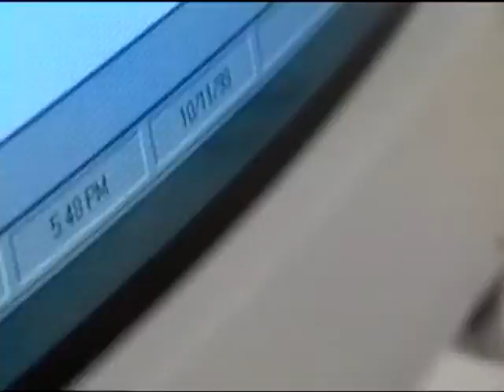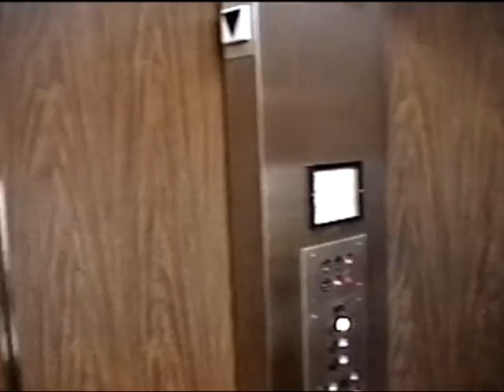The Lost Card Catalog: Jurassic Library 2 - Fake Trailer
Sequel trailer to Jurassic Library fake trailer. The boys are back as raptors!